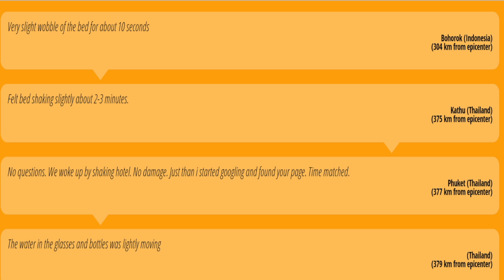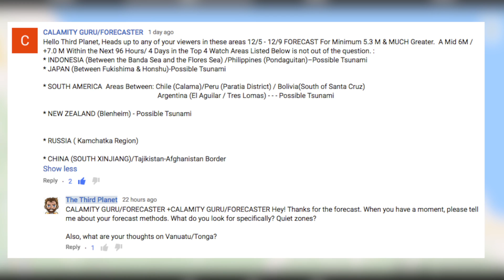Northern Sumatra, Indonesia M6.8 Earthquake | Subscriber Forecasted | Details